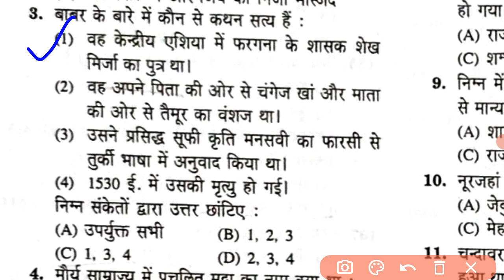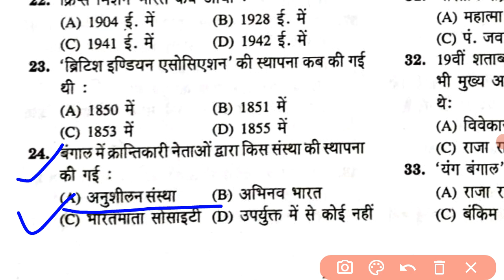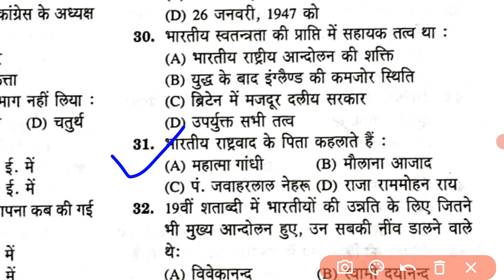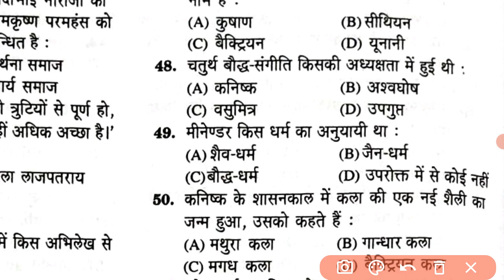Modern History(सम्पूर्ण आधुनिक भारत का इतिहास)Top 50 Important Questions Of Indian History uksssc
आधुनिक भारत का इतिहास के 50 महत्वपूर्ण प्रश्न | 50 MCQ Of Modern Indian History | रट लें जल्दी से
सम्पूर्ण आधुनिक भारतीय इतिहास के 600 प्रश्नों का व्याख्यात्मक हल
Modern History (सम्पूर्ण आधुनिक भारत का इतिहास) Master Video For PCS, UPSSSC || Modern Indian History 50 MCQs Super Series
UPSSSC GK आधुनिक भारत का सम्पूर्ण इतिहास for UPSSSC
आधुनिक भारत का सम्पूर्ण इतिहास for UPPCS and UPSC
UPPCS NCERT Based Complete modern history Questions
भारतीय राष्ट्रीय आंदोलन  || आधुनिक भारत का इतिहास || भारतीय स्वतंत्रता संग्राम -Modern history Solved Questions
भारत में क्रांतिकारी गतिविधियाँ  || कृषक एवं जनजातीय आंदोलन तथा विद्रोह- किसान आंदोलन  || आधुनिक भारत का इतिहास
Modern history Solved Questions भारतीय स्वतंत्रता संग्राम,भारतीय राष्ट्रीय आंदोलन,आधुनिक भारत का इतिहास,modern indian history,indian history in hindi,modern history of india,आधुनिक भारत का इतिहास हिंदी,modern indian history in hindi,indian history,भारत का स्वतंत्रता संग्राम,modern indian history
सामाजिक आंदोलन और पुनर्जागरण , आधुनिक भारत का इतिहास, Modern history Solved Questions